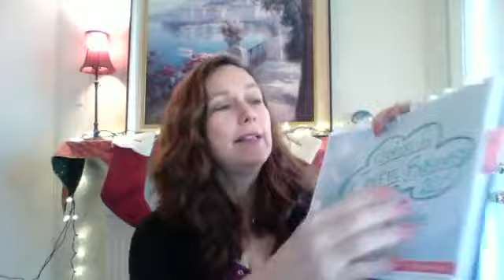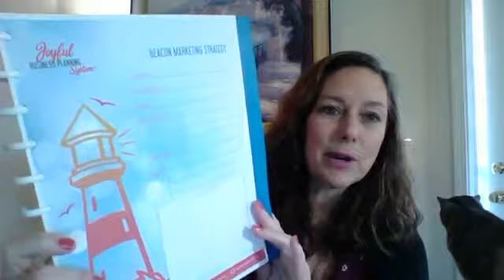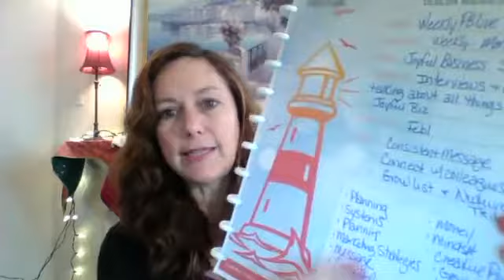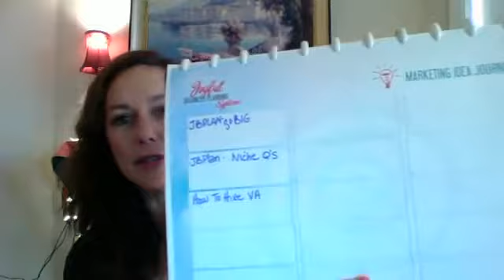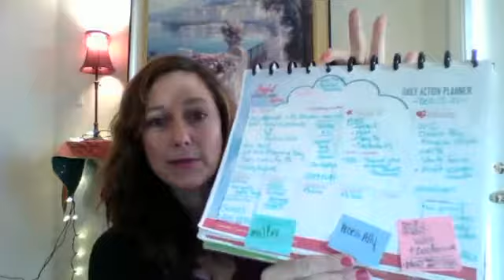Joyful Business Planning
Tis the season... for Joyful Business Planning! Today I talk about creating a plan for your Beacon Marketing Strategy! What's this? Join me and find out - it'll totally change your marketing success! Are you ready to create 2019 as a year full of Abundance, Prosperity and Big Ripples of Impact?